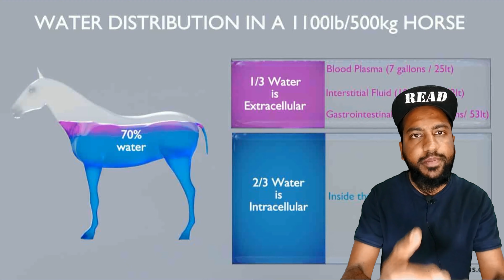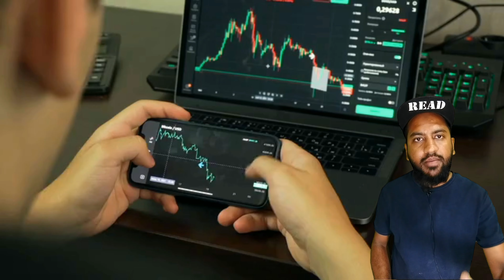प्यार मे बना दिया ताजमहल | Most amazing Facts | Random Facts | interesting facts | new facts | Fact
In this video, facts(rochak tathya/ रोचक तथ्य) you don't know Or facts you never know.
Today you will see this facts video in Hindi And together And Top Enigmatic Fact & 20 Most Amazing Facts to see this video And this video is gonna be very interesting so watch the video till the end And I hope you liked the Facts